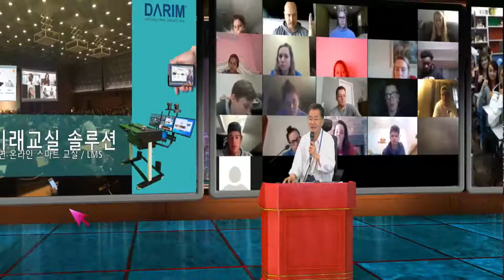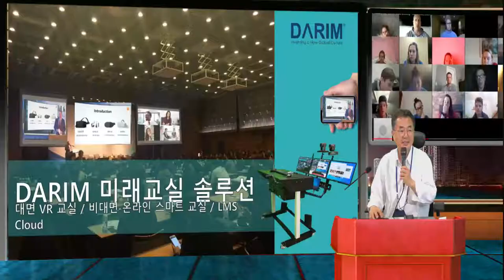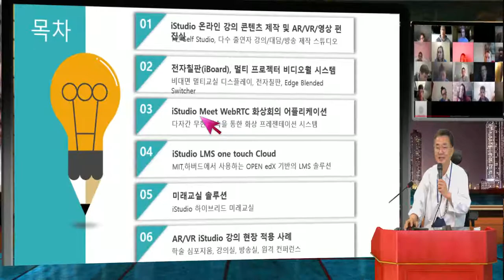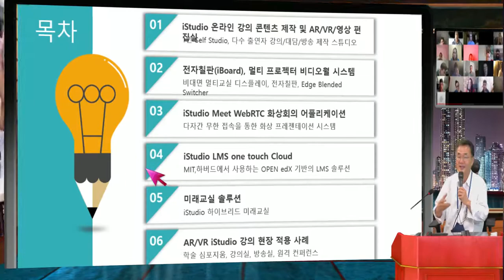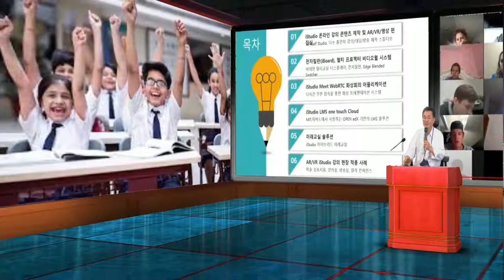미래교실, 스마트 교실, 첨단교실이 클라우드 플랫폼의 방송스튜디오로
교실에 멀티 프로젝터의 EdgeBlending기술과 멀티 입력 비디오월 인 iBoard기술을 이용한 Open 교실 시스템과, iStudio 스마트 교실의 강의는 전세계와 교실과 교실을 연동하는 MultiSession 화상회의 플랫폼으로 줌의 한계를 극복하게 하는 미래교실을 새롭게 정의하게 됩니다.